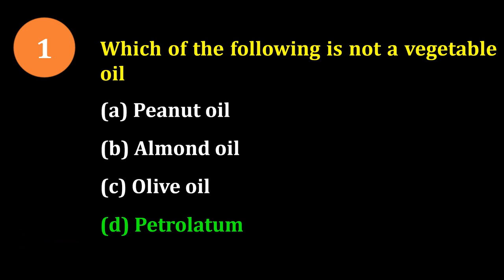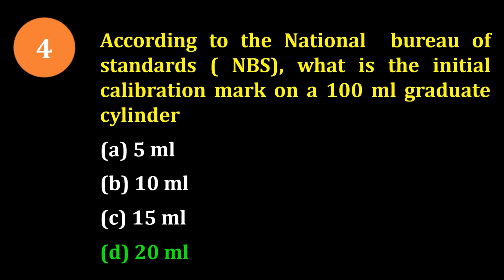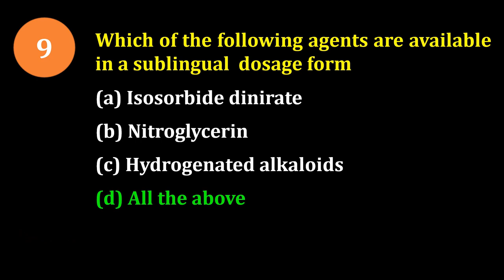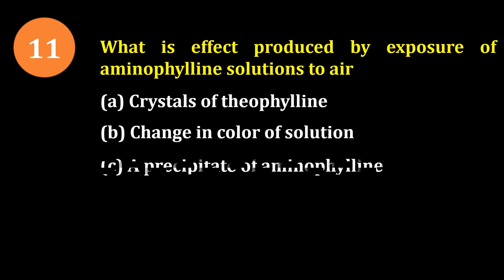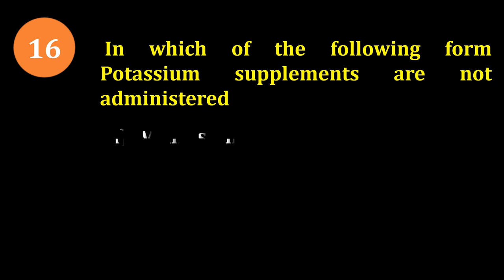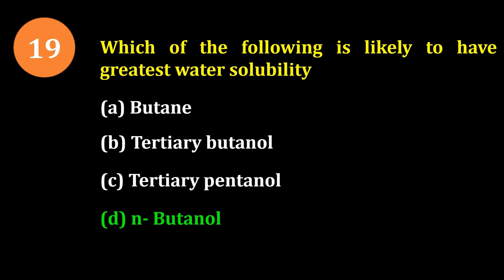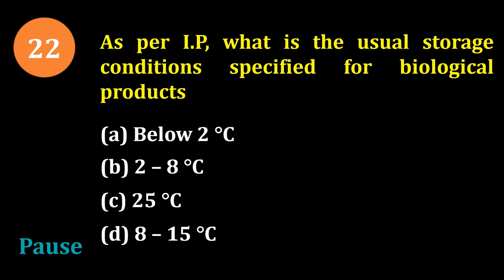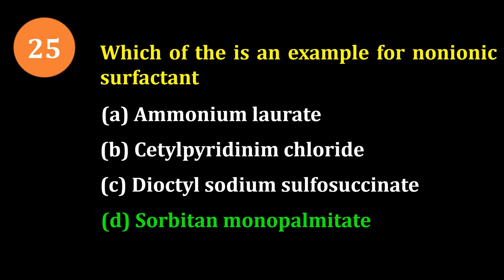INTRODUCTION TO PHARMACEUTICS MCQs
Pharmacist - pharmacist
🏢Org Code for iPhone = GDCCLASS